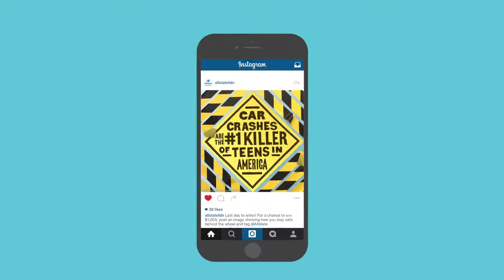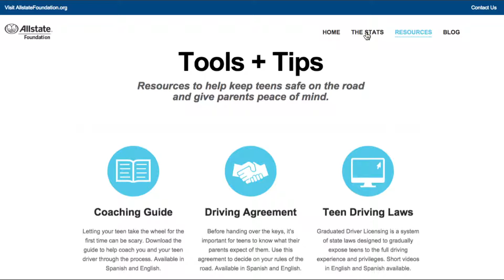Driving Change: Teen Driver Campaign | Allstate Insurance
To help make teenagers aware of the dangers of distracted driving, we partnered with popular artists to turn the cold hard statistics into beautiful, captivating visuals that tell a story. The artwork drove traffic to a website where teens and their parents could learn more about staying safe on the road.